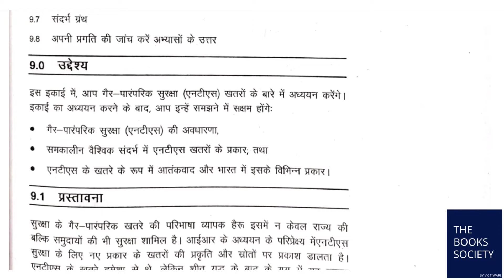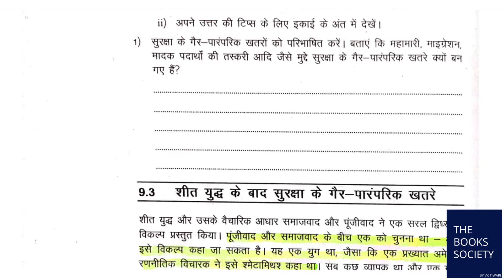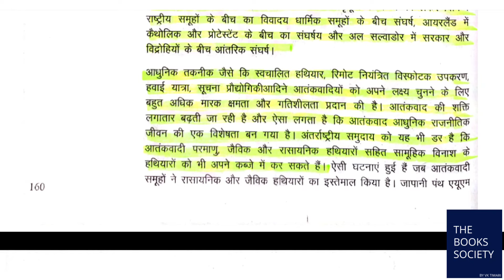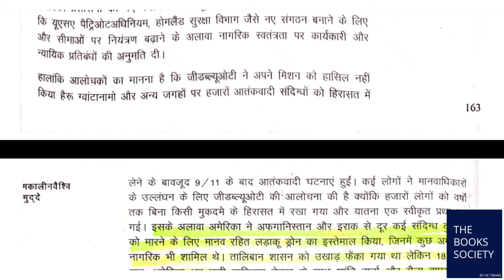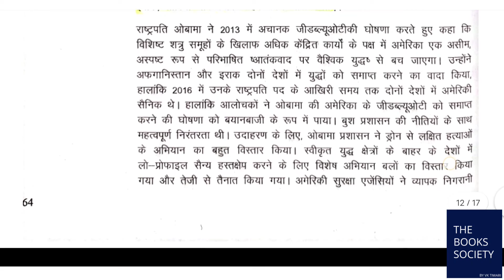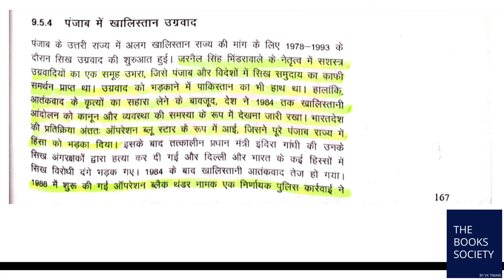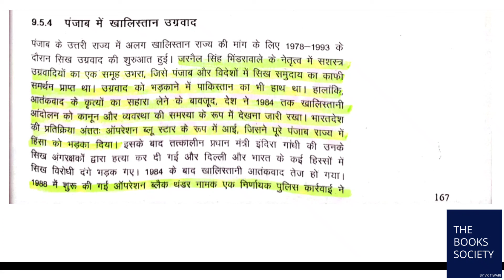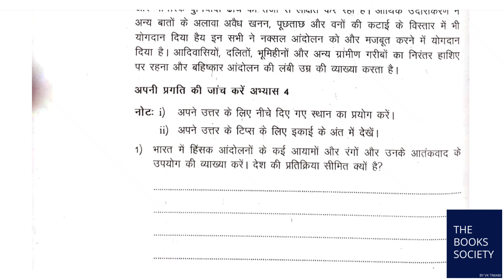IGNOU BPSC 110 Chapter 9 सुरक्षा के गैर पारंपरिक खतरे। All Chapter of IGNOU BPSC 110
IGNOU BPSC 110 All important questions answer with PDF
IGNOU BPSC 110 chapter 9 सुरक्षा के गैर पारंपरिक खतरे